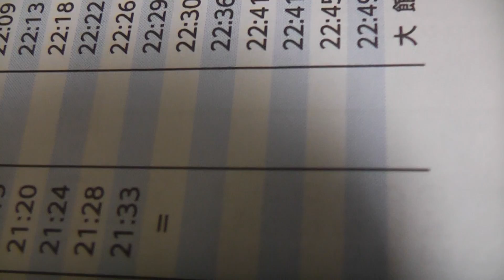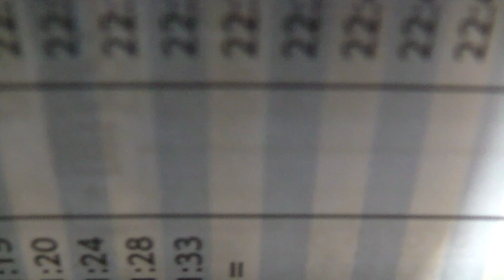JR奥羽本線 弘前→大鰐温泉【701系・前面展望】 2017.05.24